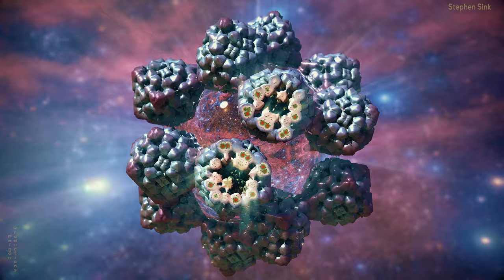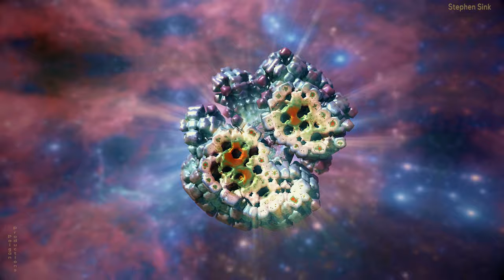Meson Morphings--"Higgs' Boson"--3D Fractals & Music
Meson Morphing with my tune "Higgs' Boson." Kaleidoscopic IFS + Vicsek. Audio Morphing the trap lights distance and the mirror ball size.